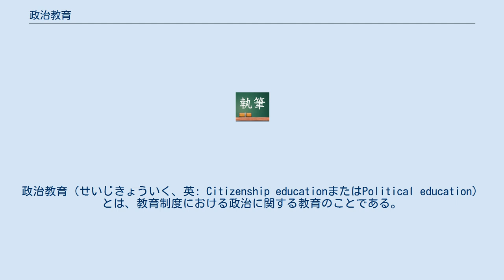政治教育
政治教育（せいじきょういく、英: Citizenship educationまたはPolitical education）とは、教育制度における政治に関する教育のことである。
 政治教育は政治システムの構成員に対して、政治の意義や運営に関する知識や情報を伝達する活動である。
これには教育機関で行われるもののみならず、マス・コミュニケーションを通じてなされるものも含まれる。
政治学においては政治教育は古代ギリシア以来重要論題であり続けている。
ただし近代市民社会成立以前における政治教育は特権階級に民衆支配の知識を授けるための教育であった。
近代市民革命以降、政治教育は全公民個人の国家権力のあり方を統御しうる政治的力量の養成を理想としたが、現実には支配階級による支配の継続のために政治に対して国民に自発的同意をさせるための手段となった。
そこでは国民を政治の客体として体制に順化させることが目指され、政治教育は政治体制に従属する教化システムとして利用された。
 田中耕太郎は政治教育における「政治」について、「政治の理念や現実に関する一般的な理論や法則」と「現実の社会において存在する政党政派の立場や具体的な政策・主張」という2つの意味が存在するとしている。
前者の意味をとるならば政治教育は広く政治に関する一般的知識の伝達と判断力の要請を目指すものとなるが、後者のでは政党や社会団体で行われる特定のイデオロギーを注入する教育となる。
 政治教育は国家と教育との関係において困難に突き当たり得る。
林忠幸は、政治的価値の実現を目指す政治権力が公教育を統制下に置く場合、学習指導要領のような政治権力が設ける基準が唯一の正当とされ、それから外れる政治教育、たとえば現実の政治問題を教材として取り上げて児童・生徒の判断力を育成しようとする政治教育は特定のイデオロギー教育・「偏向教育」として断罪され得るとしている。
 堀尾輝久は、日本の第二次世界大戦前の政治教育は教化システムとしてのそれの典型であるとしている。
堀尾によると教育勅語に基づく忠君愛国の倫理を基盤とする修身教育は国体への無条件服従を強要するものであり、また「政治的智徳ノ涵養」を重視する公民教育は義務を強調することを目的とするものであった。
それらはいずれも現実の政治への国民の批判を拒絶し、政治主体としての国民の成長を押しとどめたとしている。
 現行の教育基本法（昭和22年法律第25号）第8条第1項では、「良識ある公民たるに必要な政治的教養は、教育上これを尊重しなければならない。」と規定されているが、同条第2項において「法律に定める学校は、特定の政党を支持し、又はこれに反対するための政治教育その他政治的活動をしてはならない。」と規定されている。
第1項は公民として必要な政治的識見養成の重要性を説明した条文であり、政治教育とは前述した広義の政治教育を意味している。
第2項は教育の政治的中立性の原則を示し公教育機関が児童生徒に特定党派の政治意識・見解を注入することを禁止したもので、こうした狭義の政治教育は学校教育からは締め出すことを謳っている。
 学校教育における政治教育については、理論的なものについて社会科、公民（中学校）、現代社会（高等学校）、政治経済（高等学校）などの教科の中で行われるが、入学試験を控えた中で知識の詰め込みという側面が大きく、選挙についての学習はそれぞれ1〜2時間程度となっている。
実践的なものについては生徒会役員の選挙などにより行われている。
 義務教育諸学校については、何人も、教育を利用し、特定の政党その他の政治的団体の政治的勢力の伸長又は減退に資する目的をもって、学校教育法に規定する学校の職員を主たる構成員とする団体（その団体を主たる構成員とする団体を含む）の組織又は活動を利用し、義務教育諸学校に勤務する教育職員に対し、これらの者が、義務教育諸学校の児童又は生徒に対して、特定の政党等を支持させ、又はこれに反対させる教育を行うことを教唆し、又はせん動してはならないことが規定されている（義務教育諸学校における教育の政治的中立の確保に関する臨時措置法第3条）。
 アメリカ合衆国では、小学校の段階で投票行動を決定する手順を学ぶ。
また、生徒会の選挙のほか、大統領選挙などがあると模擬選挙や校内討論会を行う。
政党やNPOが教育ツールを作成しており、社会全体で投票行動や争点の見方を学ぶ仕組みがある。
立法教育を行い政治家を養成している大学もある。